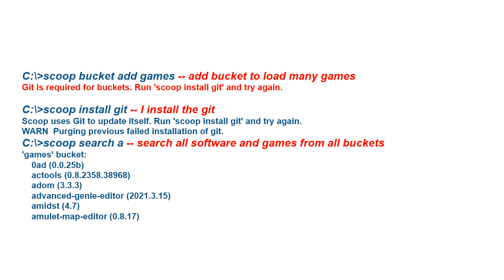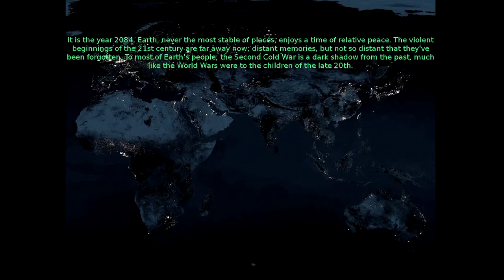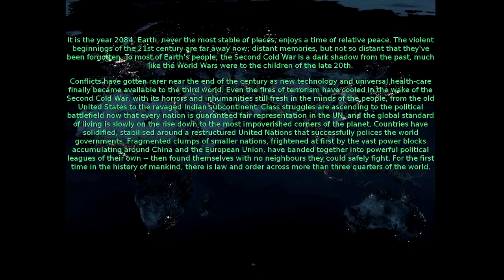Use the scoop to install UFO: Alien Invasion game.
A very useful utility for users is the scoop. With it, you can install some of the utilities on Linux or even games. In this video tutorial, I will show you how I installed a game that we played in the past named UFO: Alien Invasion.